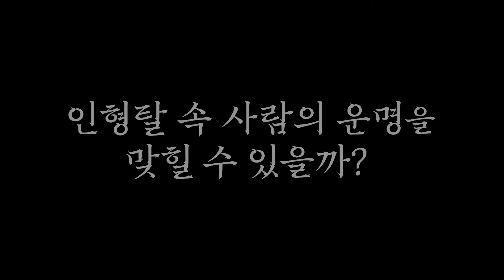(소름주의) 얼굴도 안 보고 맞히는 점집..feat.퀸와사비